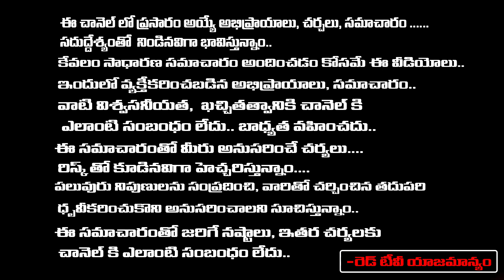భూమి సమస్యలు మళ్లీ రావు శని హోరా సమయంలో కాలభైరవుడి పూజ చేసి కోరుకోండి.. thanuska | RedTV